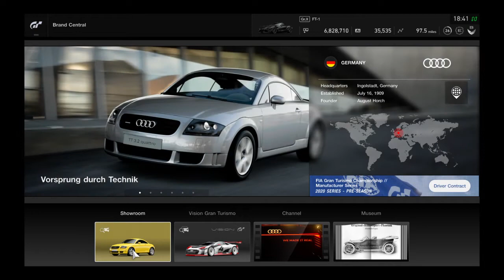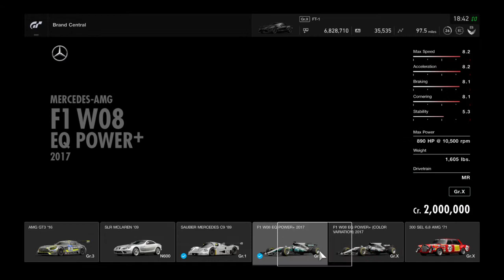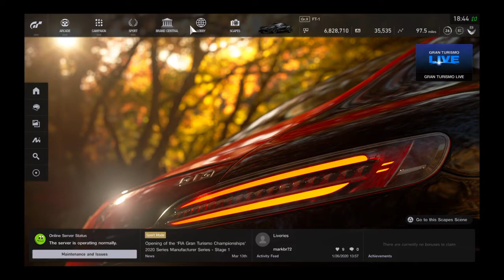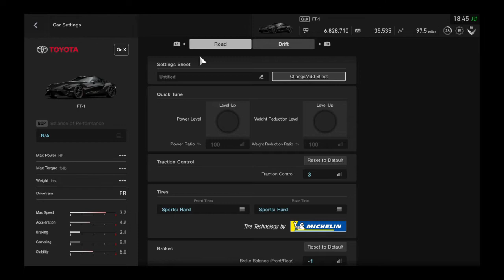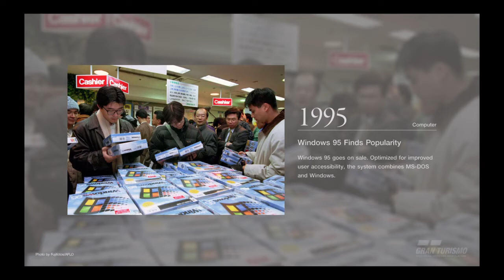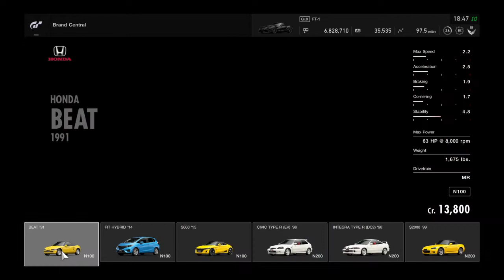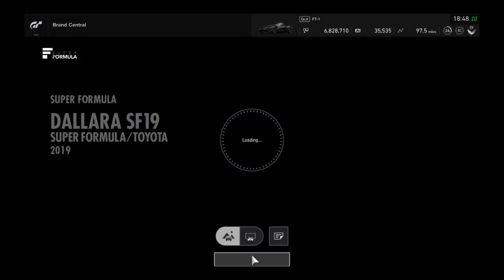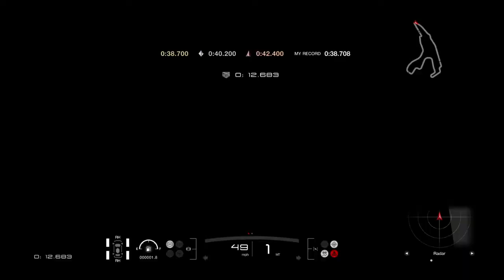Gran Turismo®SPORT_20200315185505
Spa Test